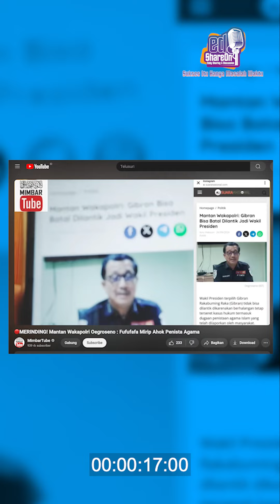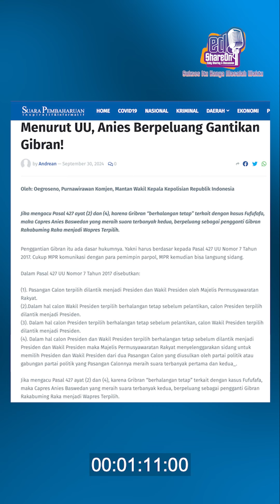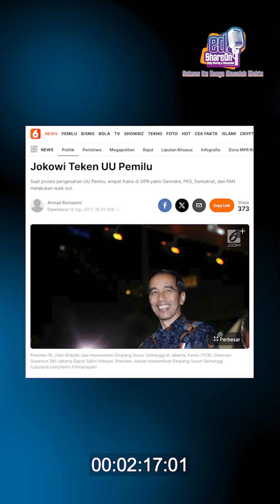Jika Gibran Tersandung Masalah, Anies Bisa Menggantikan? Oegroseno: Sesuai UU-nya Saja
Eddy Wijaya membahas polemik akun Fufufafa kepada Wakapolri periode 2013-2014,  Komjen. Pol. (Purn.) Drs. Oegroseno, S.H. di program EdShareOn, Eddy Sharing and Discussion. Apalagi Oegroseno sempat bicara di sejumlah media, Polri harus usut akun Fufufafa. Sementara ini, diduga akun tersebut dimiliki oleh Gibran Rakabuming Raka, wakil presiden terpilih yang mendampingi Prabowo Subianto. Jika memang Gibran tersandung kasus akun Fufufafa, menurut Oegroseno, mekanisme penggantinya sudah diatur dalam Undang-Undang Nomor 7 Tahun 2017 Tentang Pemilihan Umum yang ditandatangani Presiden Jokowi. Simak wawancara lengkapnya berikut ini.